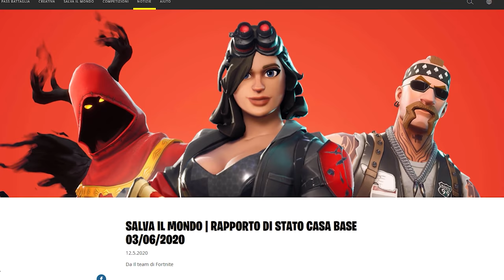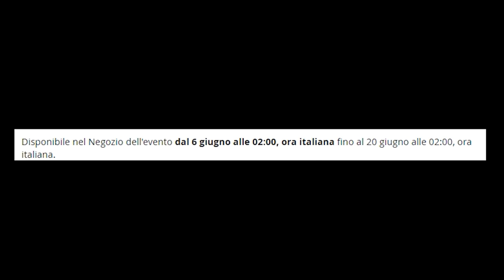Rapporto di Stato Casa Base (Finale?!) | Fortnite - Salva il Mondo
Questo dovrebbe essere l'ultimo Rapporto di Stato di questa Stagione. Link ufficiale delle Patch